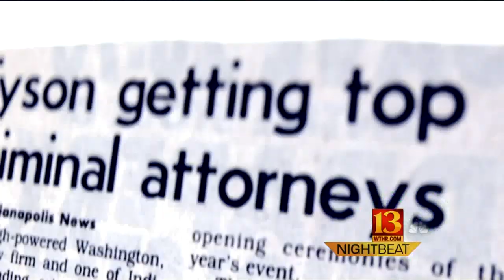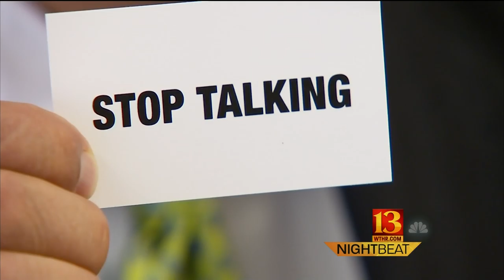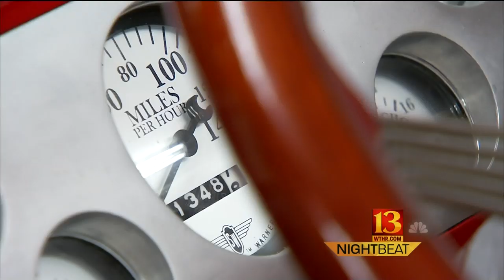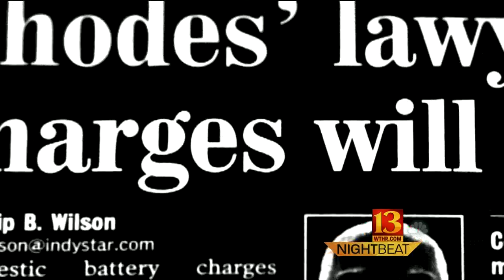Powerhouse Attorney: The cases and cars of Jim Voyles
He's recognized as one of the most powerful attorneys in Indiana, representing a "who's who" of clients facing serious crimes. But while Jim Voyles may have a reputation for not talking during cases, he is happy to talk about his passion outside the courtroom: cars » Watch more WTHR 13News:Watch Live and On-Demand Videos on WTHR | Indianapolis, Indiana | wthr.com